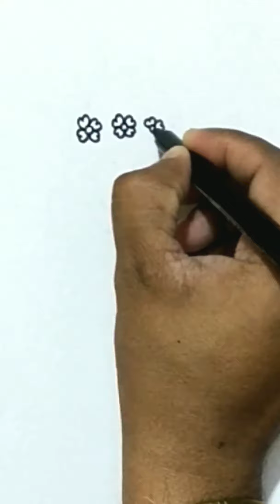Beautiful Girl 👸 Drawing | Step by Step Drawing Tutorial🖌️🎨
Amazing drawing

Srivastav Art and craft